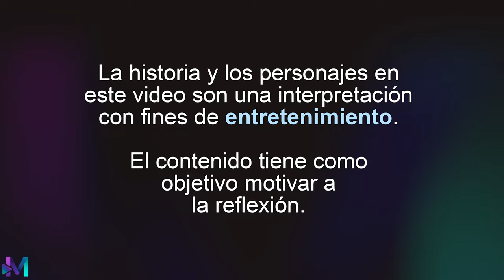Expusieron el oscuro secreto de esta ladrona frente a todos